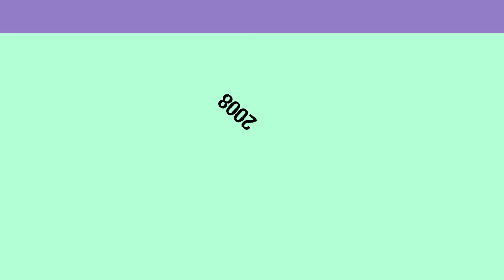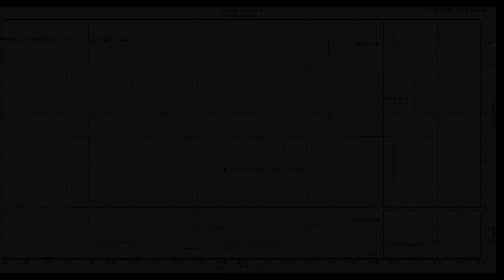139HP Drag Turbo Raptor-700 | English Racing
734cc Motor
English Racing Turbo Kit
E85/98
FIC Injectors
Power Commander V
English Racing Tune